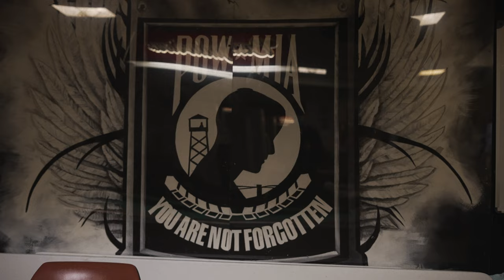Teddy Robb - Heaven On Dirt (Behind The Scenes)